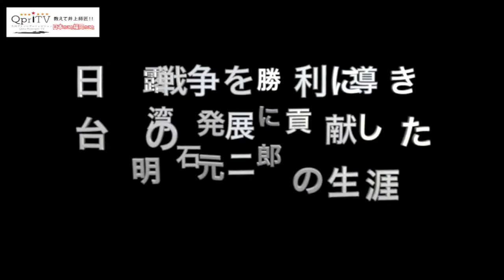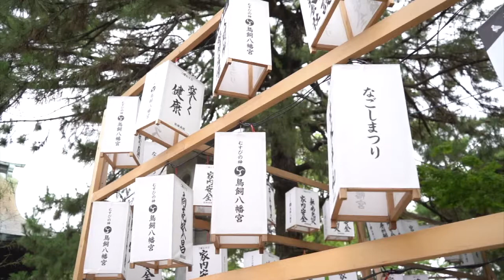教えて井上師匠！日露戦争を勝利に導き 台湾の発展に貢献した福岡市出身の陸軍大将・第七代台湾総督 明石元二郎の生涯 前編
日露戦争を勝利に導き　台湾の発展に貢献した
福岡市出身の陸軍大将・第七代台湾総督　明石元二郎の生涯

ロシア人も感嘆する胆力の源は母親の子守唄だった！

明石元二郎閣下一人で日本軍20万人と同じ働きをした！
福岡人のみならず若い人にも是非知って欲しい。
こんなに素晴らしい世界から称賛される日本人がいたことを！

九州プリンシプルテレビとは

平成から令和に元号が変わった2019年。

そう、令和は九州の時代です。

「令和」の由来は初の国書からの出典となる万葉集から。

天平２年（730年）、太宰府の長官である大伴旅人の邸宅（現在の坂本八幡宮付近）で催された初春の清々しい梅花の宴にて詠まれた歌が起源です。

「初春の令月にして、気淑（よ）く風和らぎ、梅は鏡前の粉を披（ひら）き、蘭は珮後（はいご）の香を薫らす」に由来しています。

太古の時代から大陸との文化・人・物の往来の玄関口である九州博多。

最新の文化や流行は博多から西風に乗り伝来したのです。

まさに傳（つたえ）多きところが博多なのです。

そこには歴史のターニングポイントを見つめてきた時空、遺跡、偉人そしてたくさんの神話があります。神話のない国は100年で滅ぶといいます。

私たちは連綿と続く神話を次代に語り継ぎ、遺していくこと九州ひいては日本国の末長い発展と子息たちの健やかな繁栄につながると確信しています。

太古の御代から続く穏やかな陽光を後世に承継するため我々の精神武装が大切です。

こうした原理・信念を発信するインターネット放送局。

「九州プリンシプルTV」

いよいよ開局です。

教えて井上師匠！日本のこと　福岡のこと

井上師匠こと九州・歴史・観光戦略研究所所長である
井上政典先生が意外と知らない身近なならわしや作法、歴史、経済について
これからの日本を背負って立つ若人に向けてわかりやすくお話していただきます。